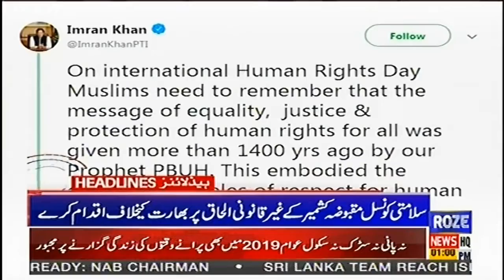News Headlines OF 1:00 PM || 10 DEC 2019 || Roze News